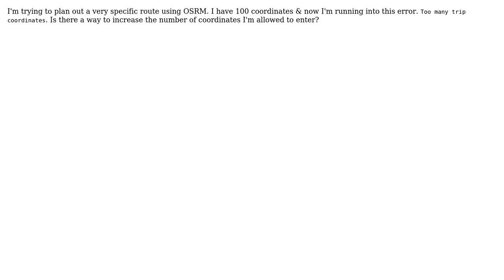GIS: TooBig: Increasing OSRM # of coordinates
With thanks & praise to God, and with thanks to the many people who have made this project possible! | Content (except music & images) licensed under CC BY-SA | Music | Images & others | With thanks to user Richard Fairhurst user Justin Young and the Stack Exchange Network Trademarks are property of their respective owners. You are responsible for your own actions.